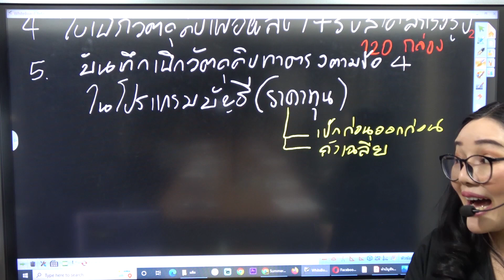📣สอนทำบัญชีธุรกิจผลิตสินค้า : เข้าก่อนออกก่อน หรือ ถัวเฉลี่ย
✅คอร์สเรียนออนไลน์ 3,000 บาทเรียนได้ 1 ปี